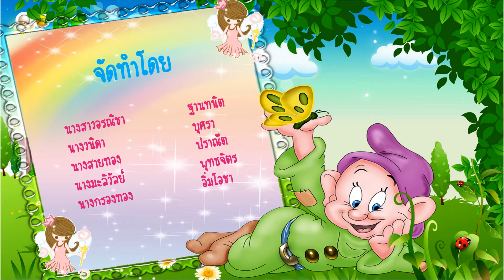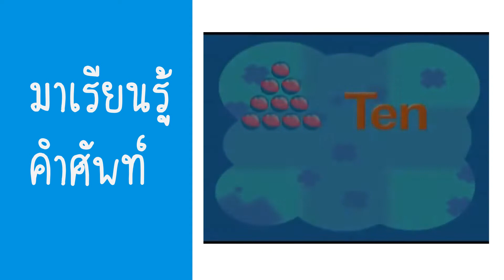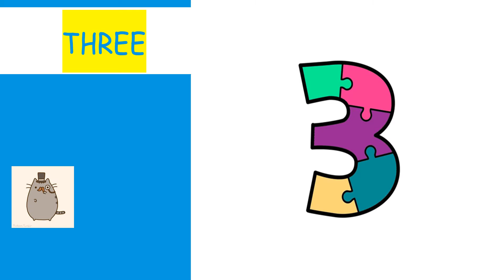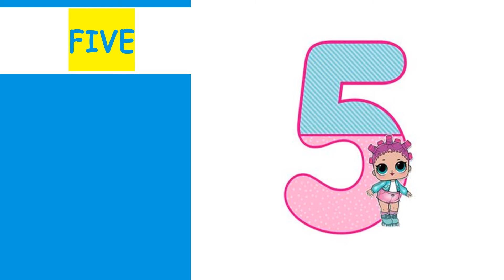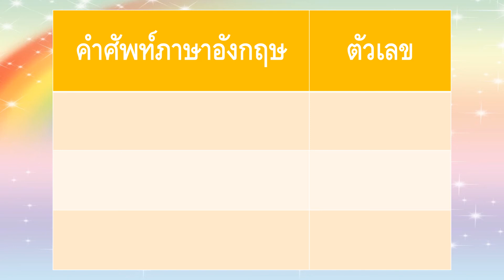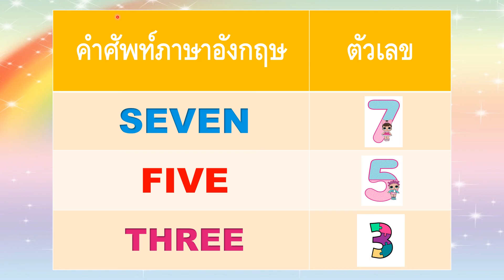Number1 10 อนุบาลปีที่3 รร.ทบอ.สองเหล่าสร้าง